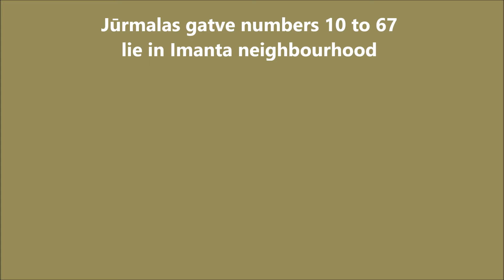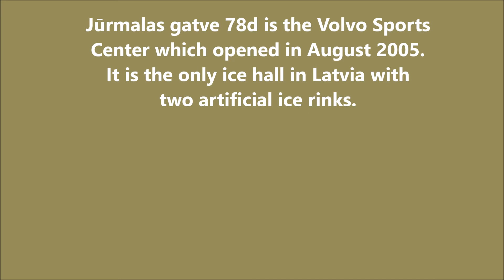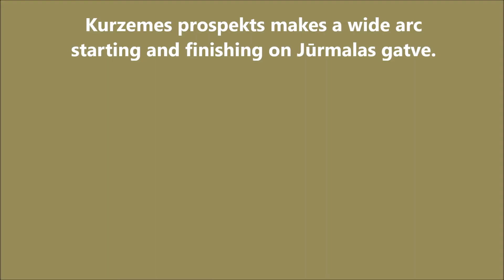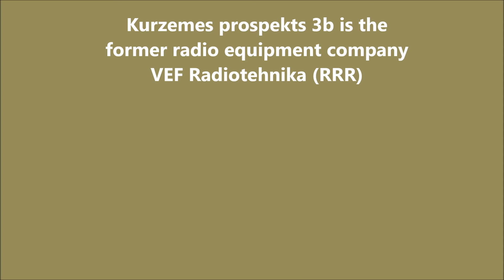Riga Neighbourhoods – Imanta (G-L)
A stroll down the Imanta Neighbourhood streets of Ģerāniju, Imantas, Imantas līnijas 1 to 8,  Jūrmalas, Ķiburgas, Kleistu, Kooperatīva, Kurzemes, Lazdu and Loka.